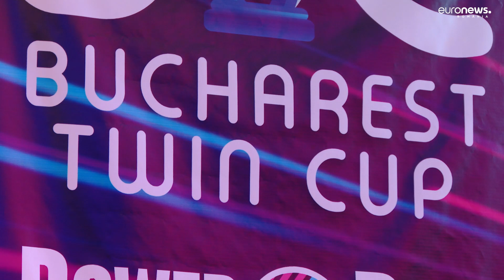Peste 300 de elevi români, la competiția internațională de robotică Bucharest Twin Cup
Peste 300 de elevi din toată țara concurează în Bucharest Twin Cup, prima competiție internațională de Robotică din Europa. Roboții creați de echipele de elevi trebuie să-și demonstreze îndemânarea în mai multe probe. Evenimentul are loc la Liceul Internațional de Informatică din Capitală în acest weekend.